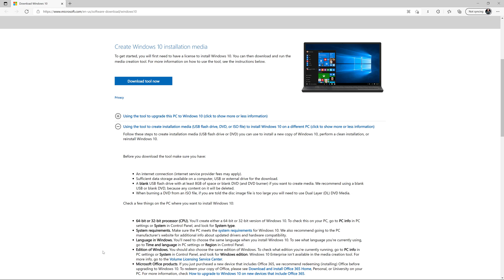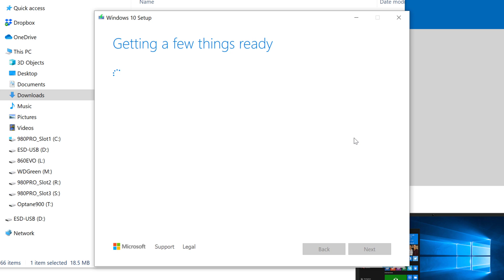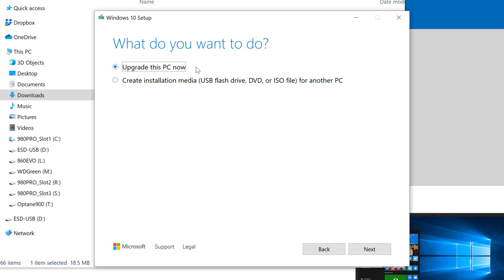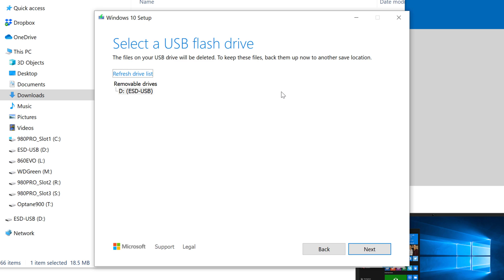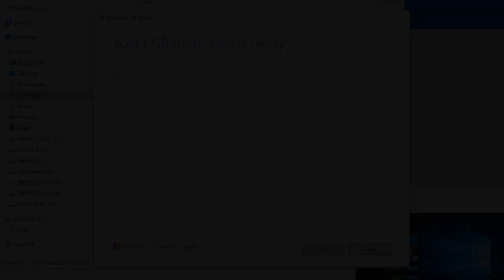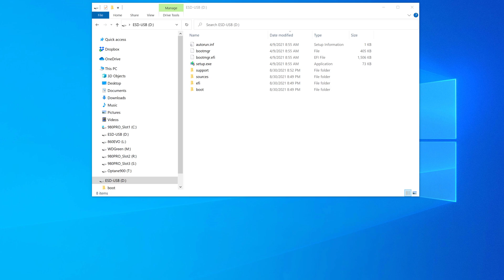How to Create Windows 10 Installation Media On a USB Flash Drive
This video shows how to find, download, and create Windows 10 installation media on a USB flash drive.  You need a blank 8GB or larger USB flash drive for this process. A USB 3.0 or USB 3.1will be faster.

Having the installation media on a USB flash drive makes it very quick and easy to install a fresh copy of Windows 10 on a machine.

This video is for the Windows 10 May 2021 Update, but the process is the same for other versions.

⏱️TIMESTAMPS⏱️
0:00 Intro
0:18 What are we doing in this video?
1:09 Downloading the tool
1:23 Running the tool
1:58 Picking the correct options
3:28 Downloading Windows 10
3:49 Creating Windows 10 media
4:50 Reviewing what we did
5:41 Bonus footage of Chorizo!

Host, Video: Glenn Berry